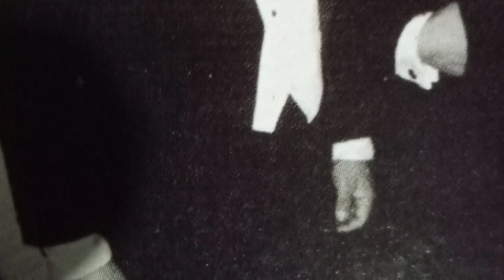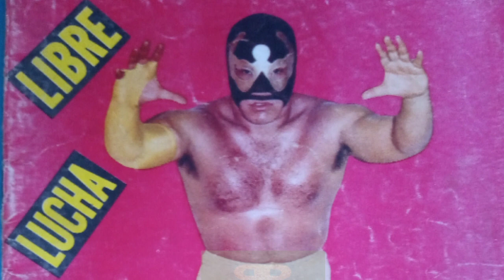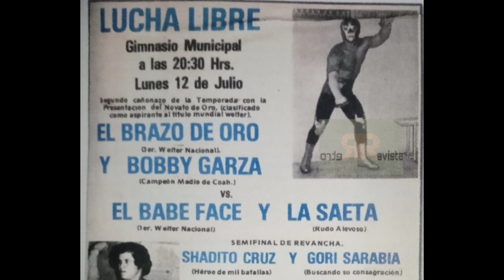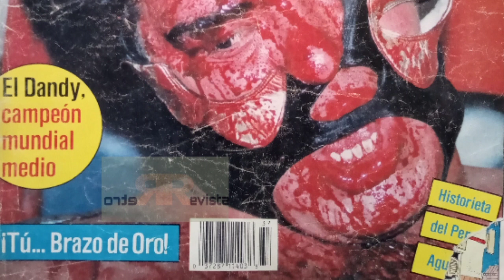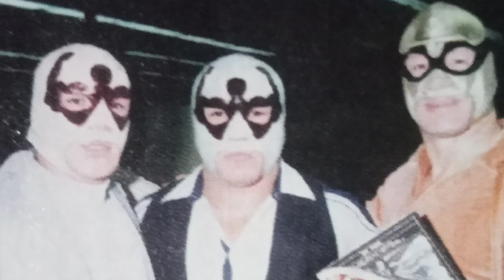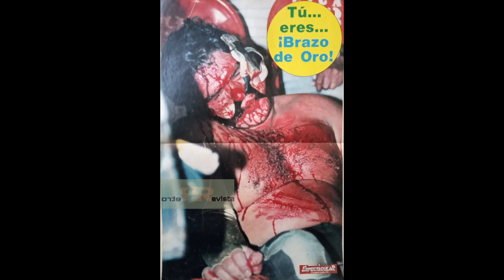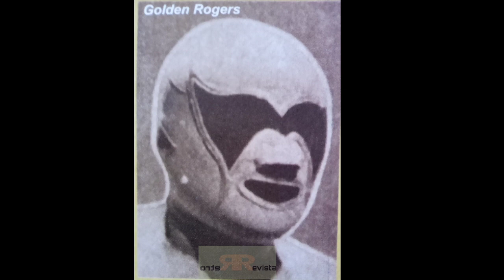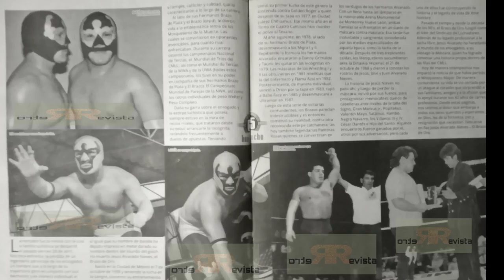BRAZO DE ORO..Una Historia De 24 Kilates.// lucha libre mexicana.